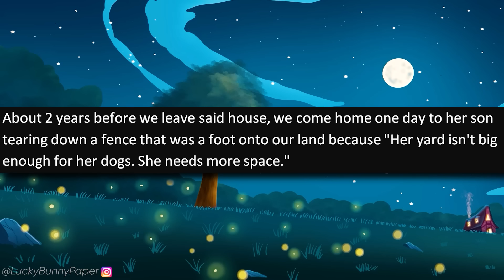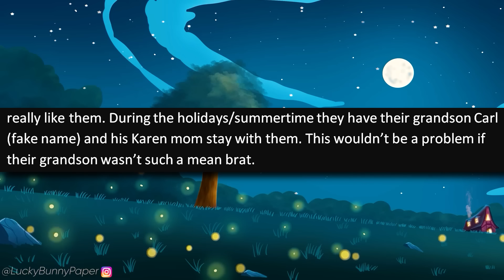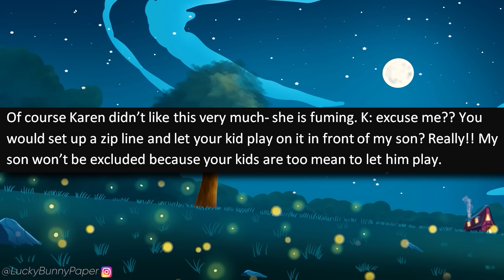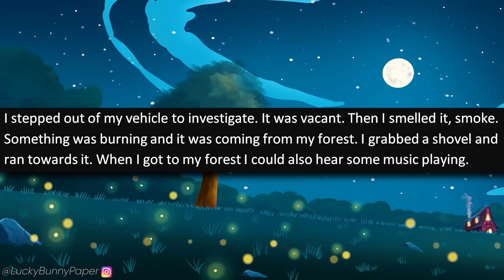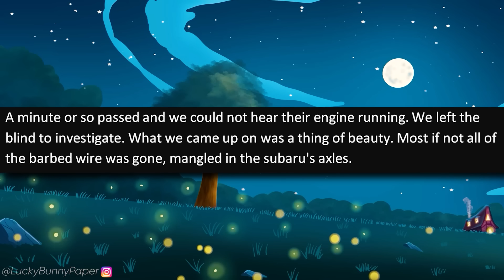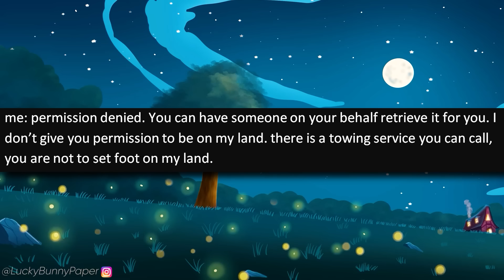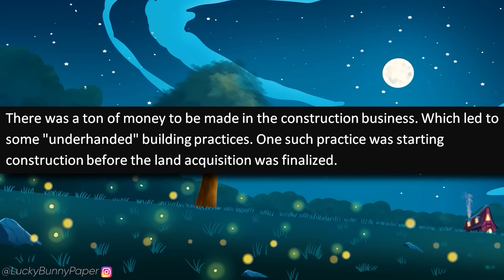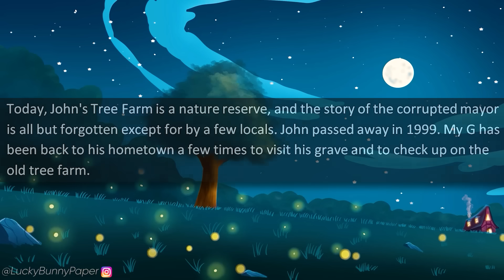r/EntitledPeople - Idiot Karen Builds 20 HOUSES On a War Veteran's Land! Huge Mistake!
r/entitledpeople - OP's grandpa tells him a story about the time he came home from the war and found out that his friend's land had been stolen by developers. OP's grandpa then notifies his friend who then makes the developers all regret it big time!

Stories in this episode of Reddit Entitled People:

0:00 - Intro
0:28 - Story 1 (Sparkeysha)
3:10 - Story 2 (nattific)
8:20 - Story 3 (getoffmydamnland)
16:30 - Story 4 (Macevalve)